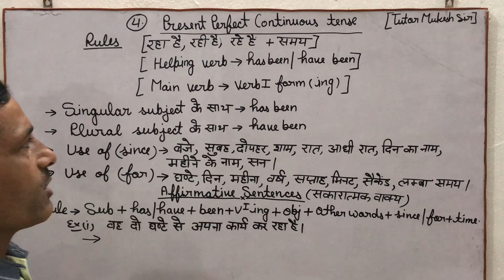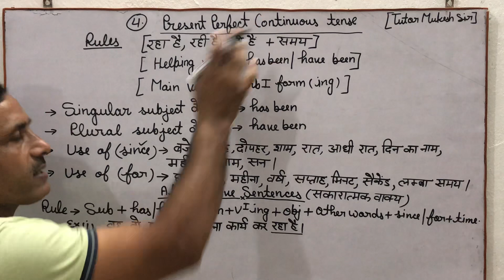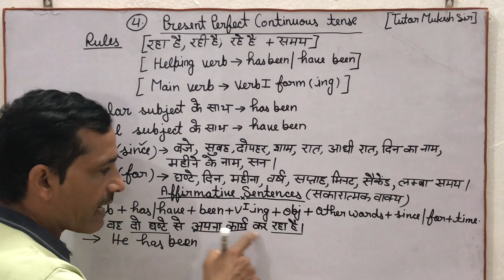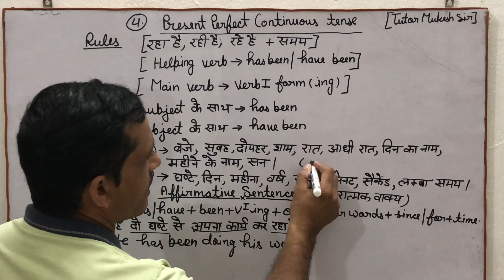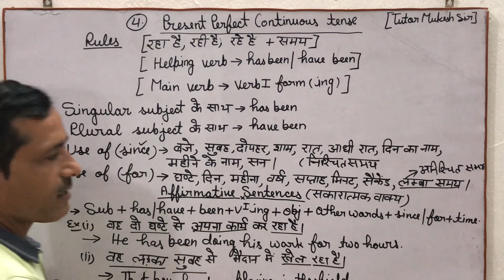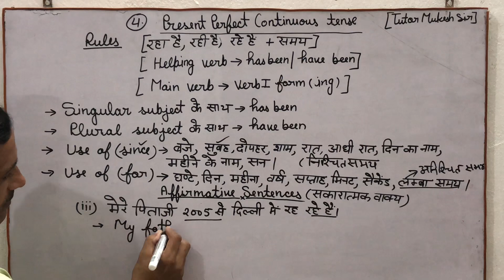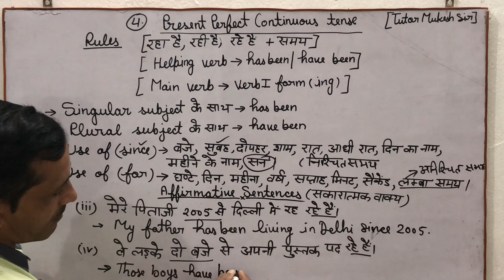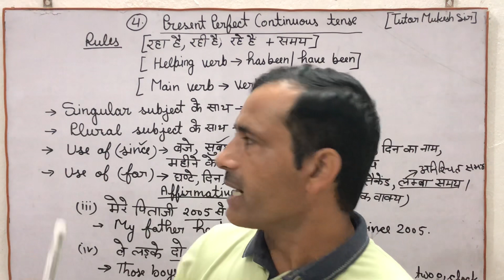Present perfect continuous tense(affirmative sentences)आसान तरीका वनाये चुटकियों